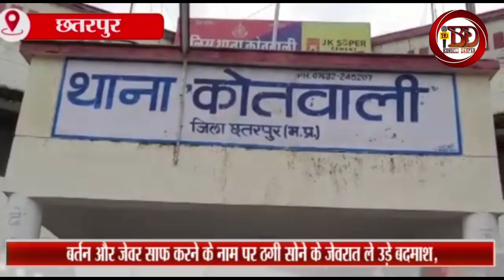अंजान लोगों से सावधान आप हो सकते है ठगी का शिकार,जेवर साफ करने के बहाने घर से जेवर ले उड़े बदमाश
छतरपुर - अंजान लोगों से सावधान आप हो सकते है ठगी का शिकार,जेवर साफ करने के बहाने घर से जेवर ले उड़े बदमाश